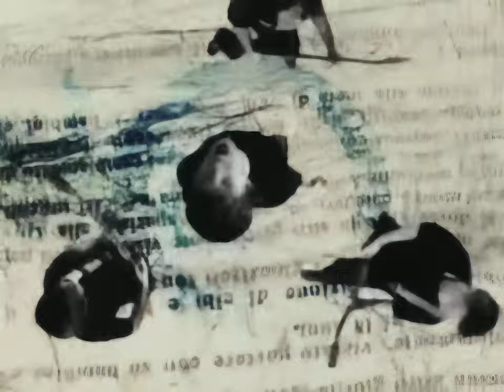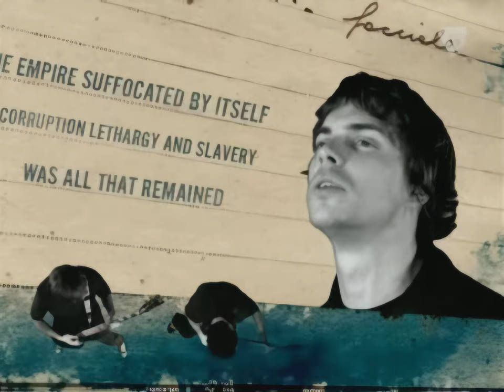FEAR MY THOUGHTS - Reign (Enhanced HD) 2004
Fear My Thoughts - Reign .
2004 • Lifeforce Records